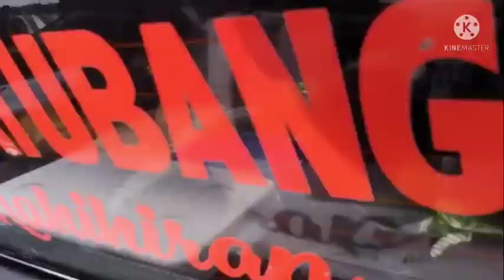teamkalingappartners UNANG ARAW NG KULITAN